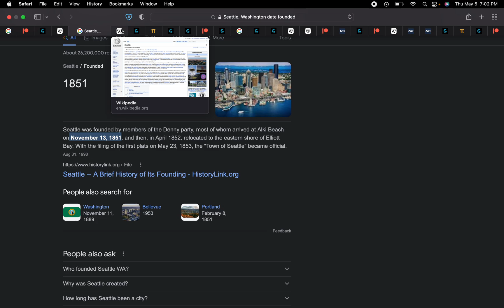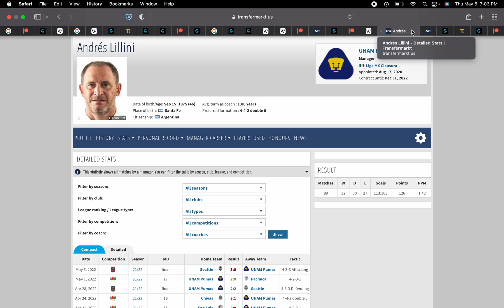🇺🇸 Seattle Sounders WIN SCRIPTED 2022 CONCACAF UCL‼️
193 days before anniversary of Seattle Sounders being founded
also the same day in history the city of Seattle was founded
Championship = 193, 44th prime
Seattle = 44
CONCACAF = 44
Champions = 44

span of 201 days before Joe Biden's birthday
2022 CONCACAF Champions League = 201
the Jesuit Order = 201

14 years after being founded
Seattle Sounders win the 14th edition of the CONCACAF Champions League

Seattle Sounders get 70th CONCACAF Champions League point
Pumas = 70

Pumas become 3-2 in CONCACAF Champions League Finals
while their coach, Andrés Lillini stays on 32 career wins
becoming 3-2 in the CONCACAF Champions League, like 32
Championship = 131, 32nd prime
America = 32